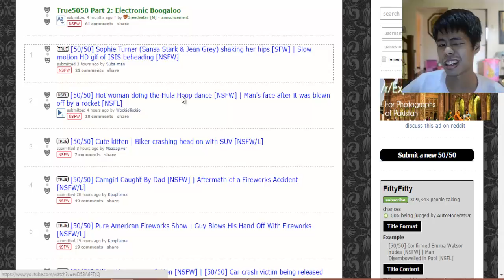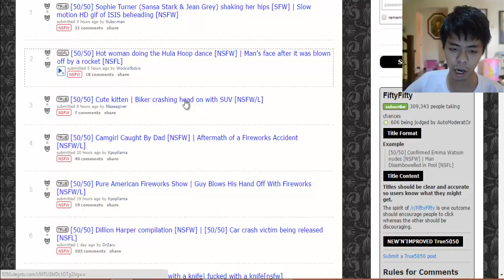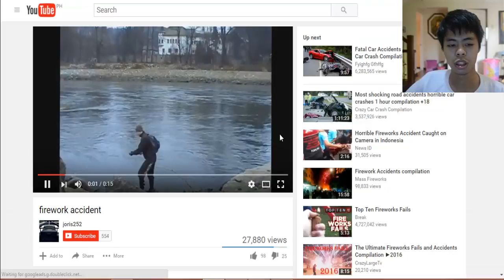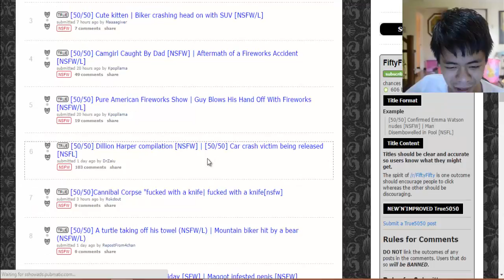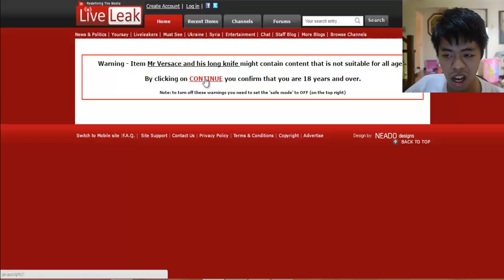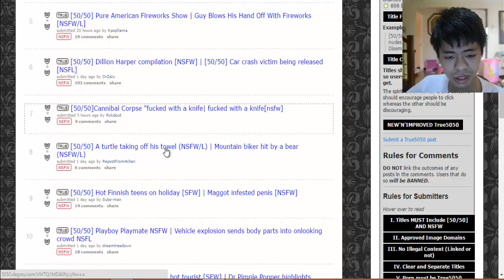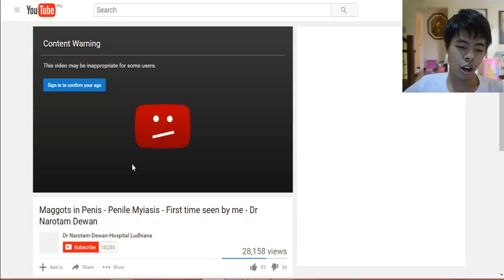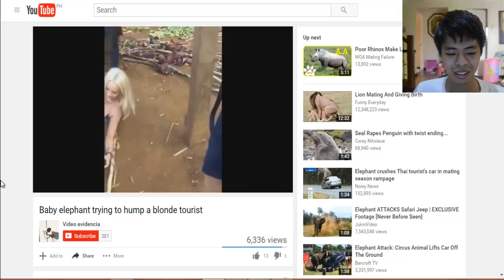Dacoolmike Plays Reddit 50/50 Game Challenge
Watch me as I play Reddit 50/50 game challenge where you have to click a link and the picture or video that pops out can be 50/50 good or bad randomly.

Try the game: (WARNING THE GAME CONTAINS DISGUSTING AND GROSS THINGS)